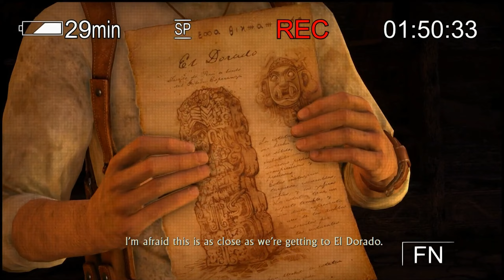UNCHARTED: DRAKE'S FORTUNE Gameplay Walkthrough Part 3 (PS5) - No Commentary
UNCHARTED 1 Gameplay Walkthrough Part 3 (PS5) - No Commentary

Uncharted: Drake's Fortune is the story of Nathan Drake, a modern-day treasure hunter who believes himself to be a descendant of Sir Francis Drake, the famous English explorer/privateer. After recovering his ancestor's coffin and discovering a 400-year-old diary, Nathan and his companions (documentary producer Elena Fisher, and mentor/friend Victor Sullivan) are caught up in a search for El Dorado, the fabled city of gold. Along the way they explore the ruins of a lost Spanish colony, trading bullets and blows with a horde of pirates who are intent on plundering El Dorado's riches for themselves.